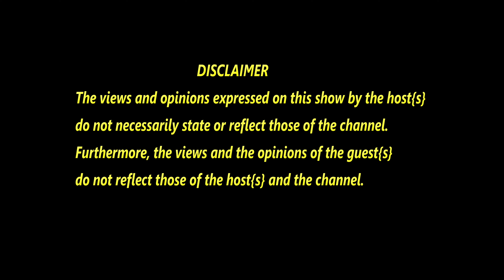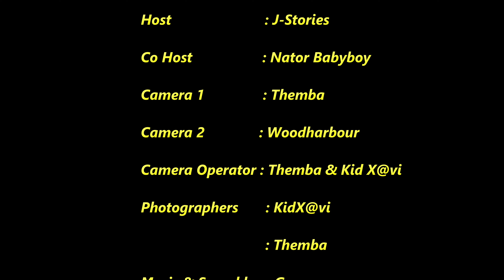Ep 96 Thapelo G | How I Lost My Best Friend & Found Music | Ghostwriting | Cassper Nyovest | UCT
🎙TALK YOUR ISH PODCAST🎙

🧑🏽 Host : J Stories
👨🏽‍🏫 Guest:  Thapelo G Pule
📸 Captured By: @talkyourishmedia
🔊 Sound: George